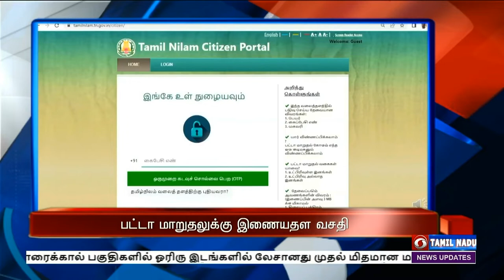பொதிகை காலை 8.00 மணி செய்திகள் [24.09.2022]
1)    பொருளாதாரம் மற்றும்  சுற்றுச்சூழலியலில் தொடர் வளர்ச்சியை அடைந்து வருகிறது இந்தியா -  பிரதமர்  நரேந்திர மோதி பெருமிதம்.

2)     நாட்டின் எல்லைப் பகுதி பாதுகாப்பு நிலைமை குறித்து  உள்துறை அமைச்சர் அமித் ஷா இன்று ஆலோசனை - பி எஸ் எஃப், இந்தோ-திபெத் காவல் படை உள்ளிட்ட அமைப்புகளின் உயர் அதிகாரிகள் பங்கேற்பு.

3) க்வாட் அமைப்பில் இடம் பெற்றுள்ள நாடுகள் ஆக்கப்பூர்வமான வகையில் ஒருங்கிணைந்து செயல்பட வேண்டும் - வெளியுறவு அமைச்சர் ஜெய்சங்கர் வலியுறுத்தல்.

4) பட்டா மாறுதலுக்கு இணையதளம் வாயிலாக விண்ணப்பிக்கும் வசதி - முதலமைச்சர் மு க ஸ்டாலின் தொடங்கி  வைத்தார்.

5)  ஆஸ்திரேலியாவுக்கு எதிரான 2-வது இருபது ஓவர் கிரிக்கெட் போட்டி - 6 விக்கெட் வித்தியாசத்தில் இந்தியா வெற்றி.